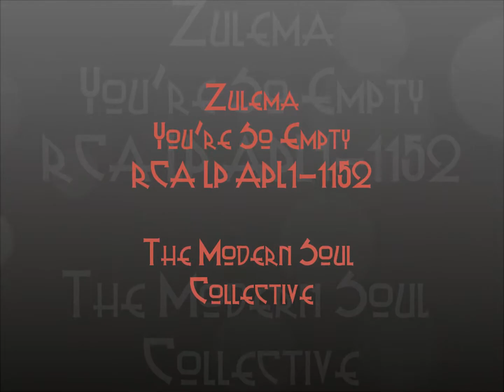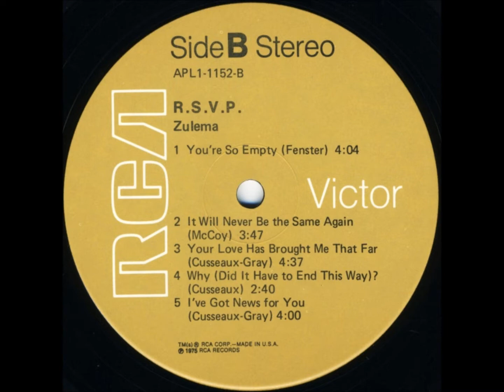Zulema - You're So Empty (RCA LP APL1-1152)